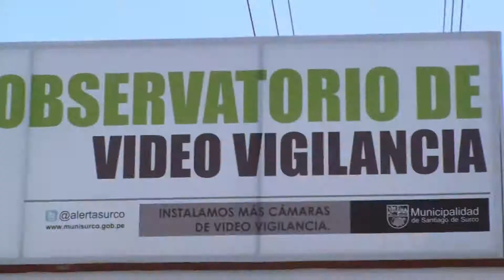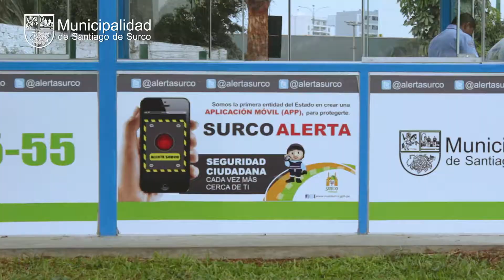Bolsones de Seguridad - Centros de videovigilancia - Municipalidad de Santiago de Surco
Bolsones de seguridad: las minicentrales que vigilan las urbanizaciones.